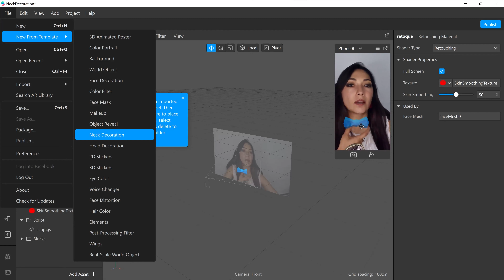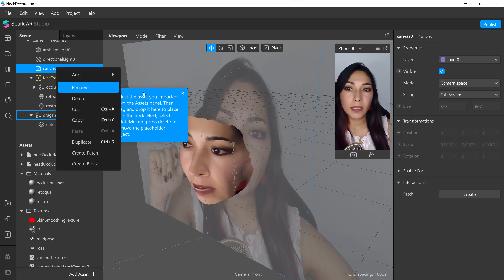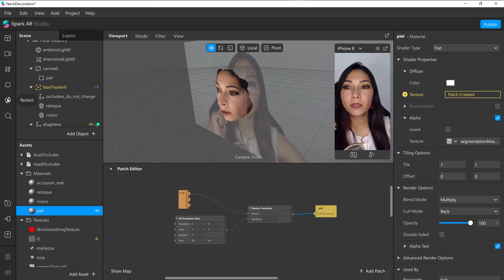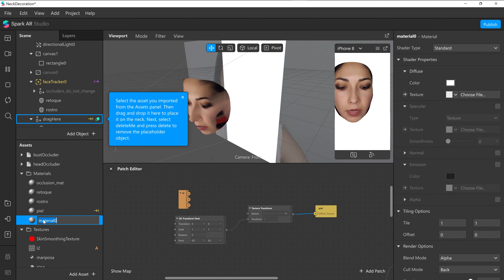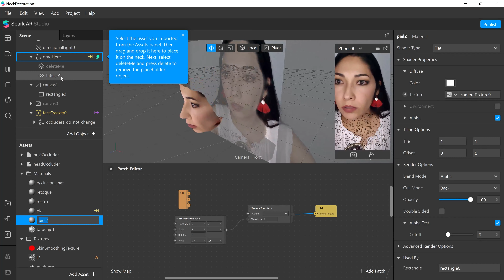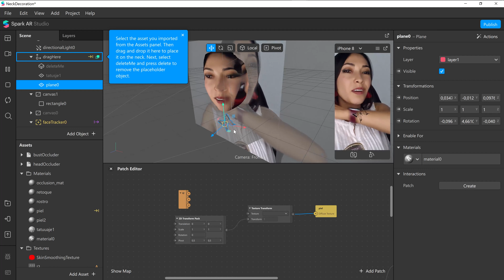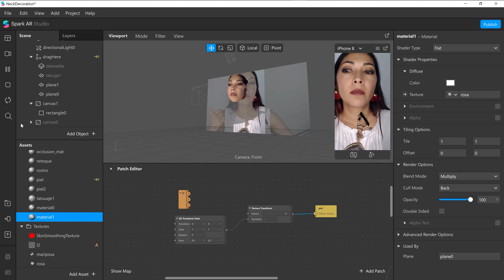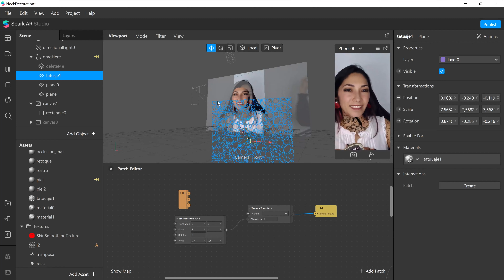Tattoo tutorial, Skin segmentation, Neck tracking Spark Ar Studio (spanish) free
En este tutorial vamos aprender como se maneja la segmentación de piel, con el cual podemos hacer q se vean imagenes solo sobre la piel, pero también vamos aprender como hacer que el tatuaje siga el movimiento de nuestro cuello para dar la sensación que el tatuaje esta fijo en nuestra piel

Si no sabes nada de spark ar studio y quieres aprender desde ceros, te dejamos nuestro curso completo

ahí puedes ver gran parte de nuestros filtros y efectos.